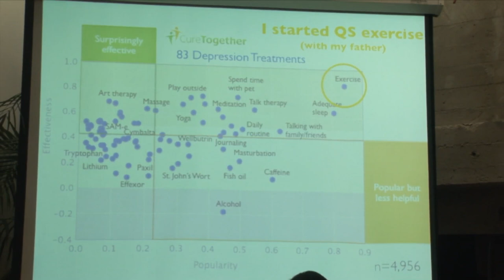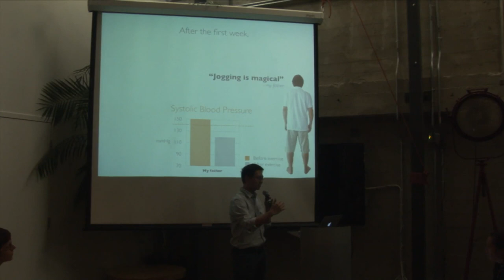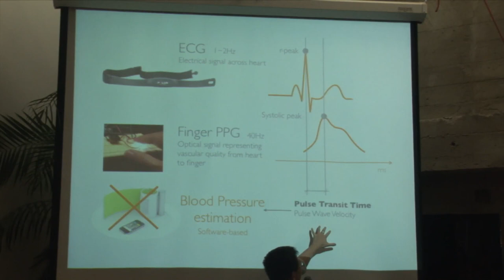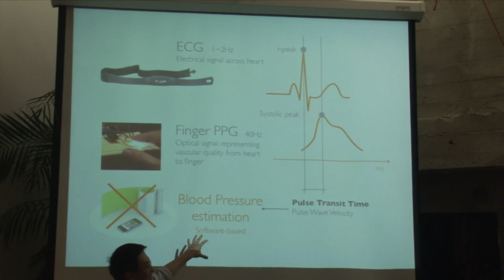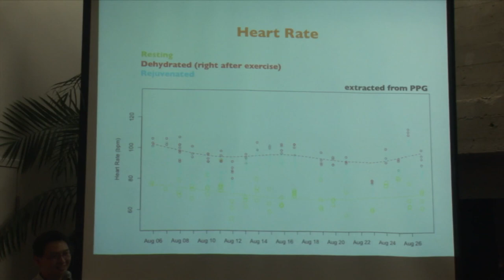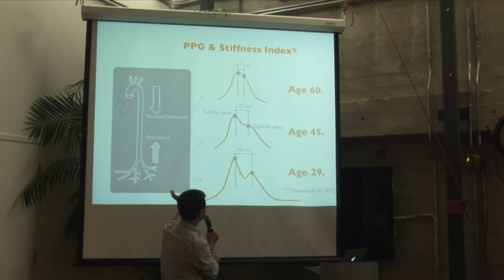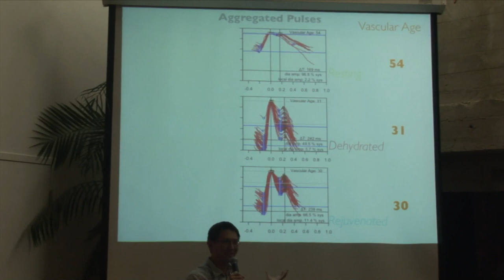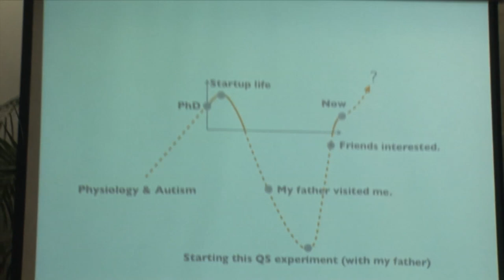Jackie Chia-Hsene Lee - Exploring My Fitness Metrics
9/6/12 - Quantified Self Silicon Valley Meet-Up #5 - IDEO in Palo Alto

Jackie Chia-Hsene Lee gives his talk "Exploring My Fitness Metrics"